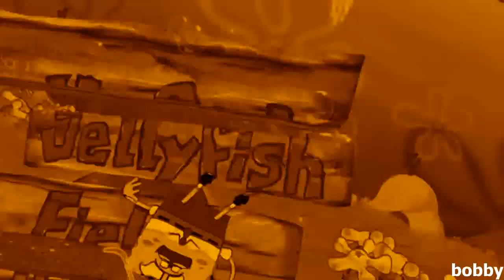[YTP Collab Entry] SpongeGore travels to cartoon hell, aka the 4-D world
This is an entry to @ClosedAccount304's SpongeBob SquarePants 4-D Ride YTP Collab.